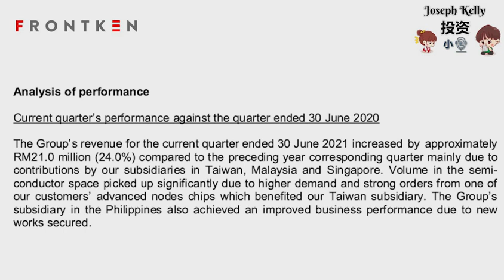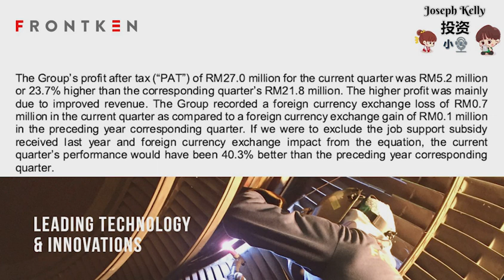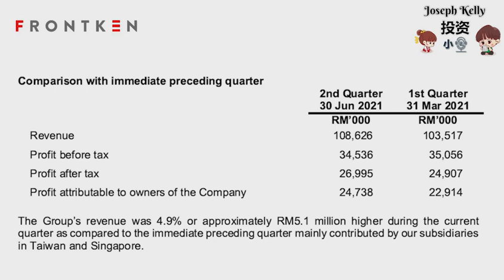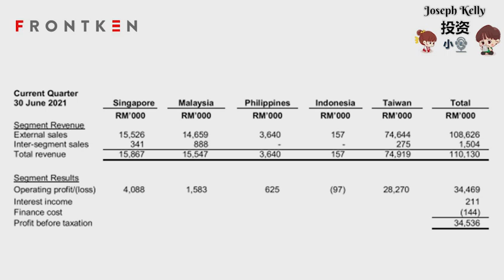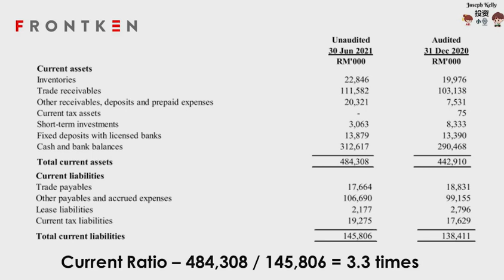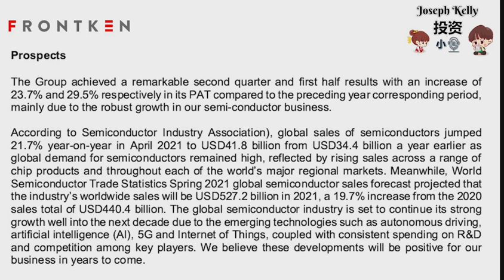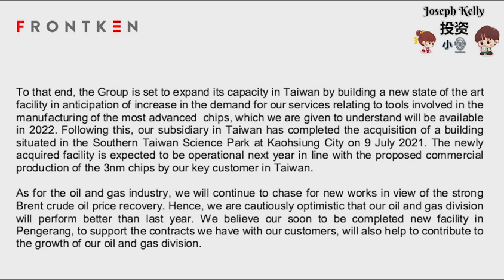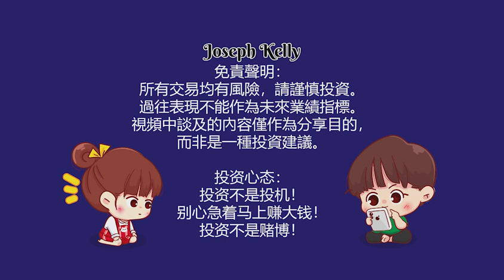小谈 FRONTKN 0128 3062021季度FRONTKEN CORPORATION BERHADFRONTKN 0128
FRONTKEN CORPORATION BERHAD|FRONTKN (0128)
Main Market : Semiconductors
Frontken Corporation Berhad is a Malaysia-based company, which is engaged in investment holding and provision of management services to its subsidiaries. The Company operates through the provision of surface metamorphosis technology using thermal spray coating processes and a series of complementary processes, including mechanical and chemical engineering works segment. It provides a range of services, including Mechanical Restoration and Overhaul; Coating, Hardfacing and Plating; Precision Manufacturing; Machining and Grinding; Plant Engineering and Construction, and Precision cleaning. It provides assessment, assembly, balancing, recovery and upgrading works on industrial rotating/non-rotating equipment, such as pumps, turbines and compressors, diesel engines and generators, and motors. Its precision manufacturing activities include re-engineering, prototyping, assembly and integration. The Company has presence in Malaysia, Singapore, Philippines, Taiwan, China and Indonesia.